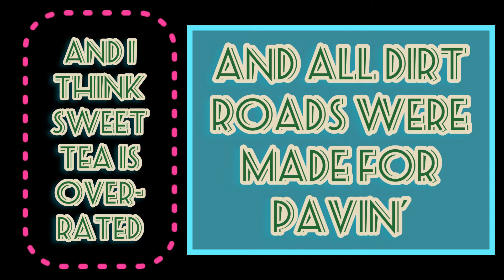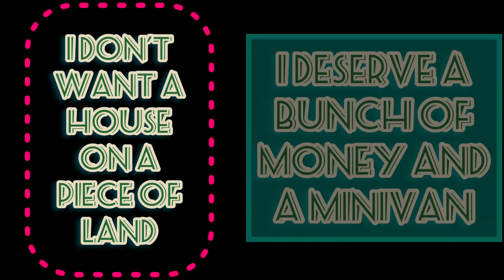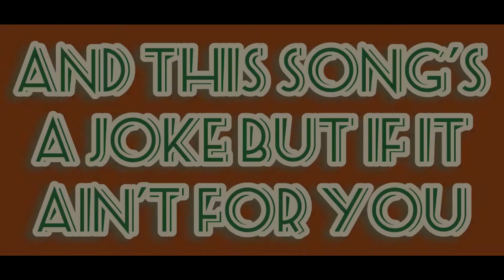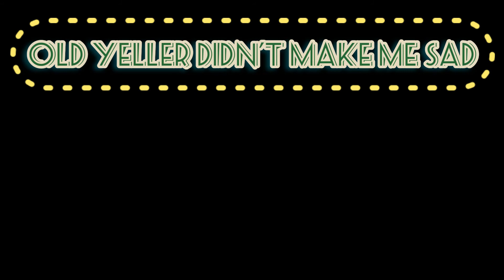The Worst Country Song of All Time—Brantley Gilbert ft. Toby Keith, HARDY (clean version w/lyrics)